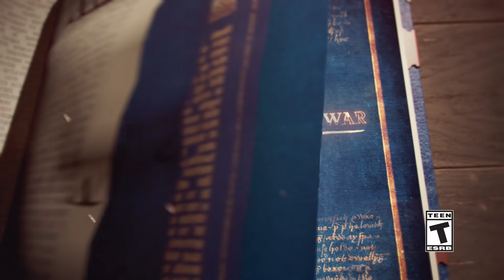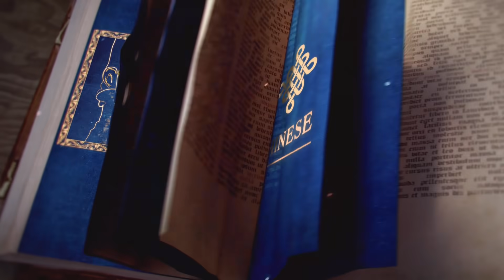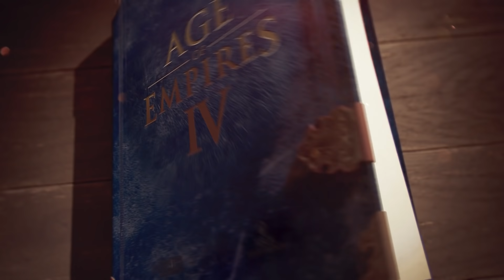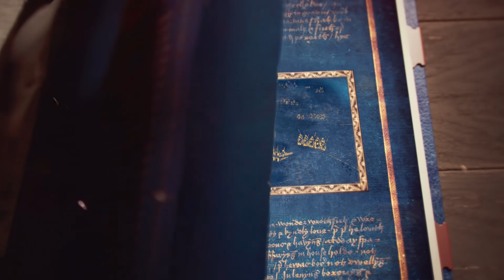AoE4 - Breakdown of Rus and Holy Roman Empire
A breakdown of the information released about the Rus and Holy Roman Empire during Gamescom 2021.

0:44 Rise of Moscow campaign
1:35 The Rus
5:10 The Holy Roman Empire